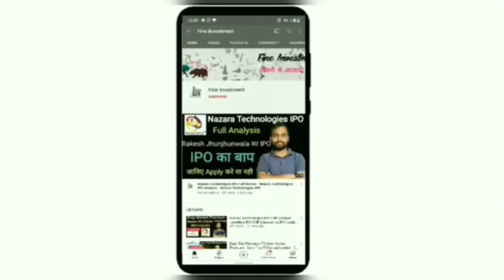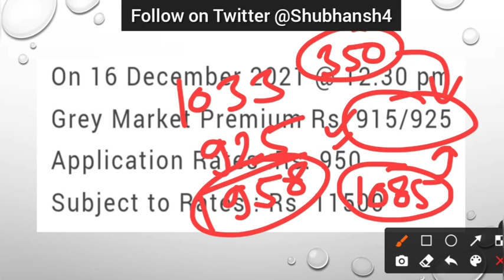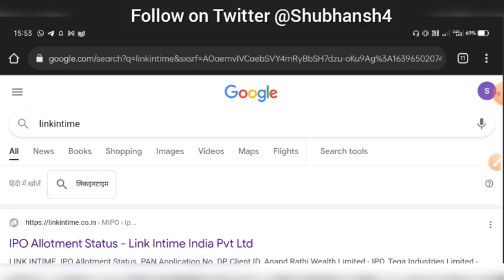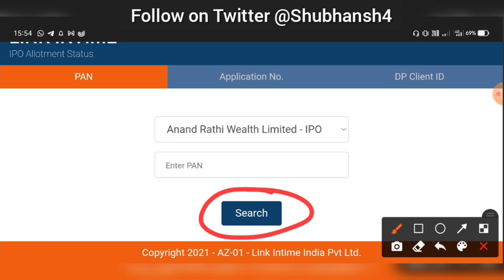Mapmyindia IPO Allotment | Mapmyindia IPO Premium | Mapmyindia IPO Update | Fine Investment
Hello friends

                                         About Us

share analysis,
financial news,
grey market premium update,
upcoming ipo,
upcoming ipo news,
share information,
share update,
trading update,
technical analysis,
ipo update
share market information,
investment guidance,
trading tips
trading news,
trading update,
option trading,
future trading,
commodity trading
tarsons ipo allotment update,
tarson products ipo allotment news,
ipo allotment,
tarson ipo listing analysis,
tarson ipo listing date